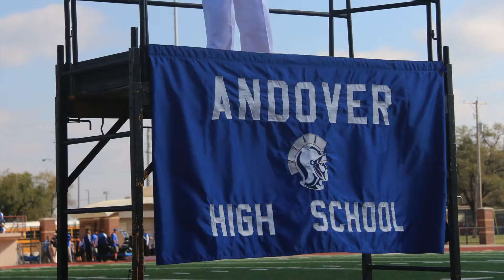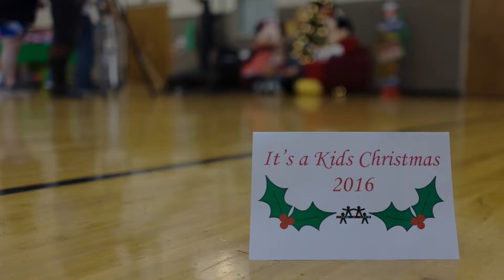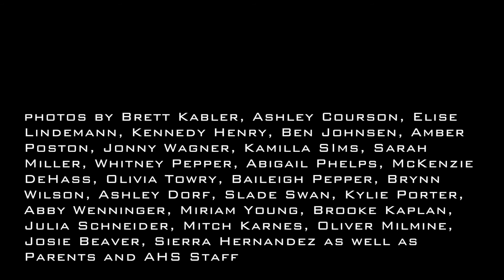AHS ATHLETICS AND ACTIVITIES 2017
The year in pictures at Andover (Kan.) High School. Music by Ulrich Schnauss